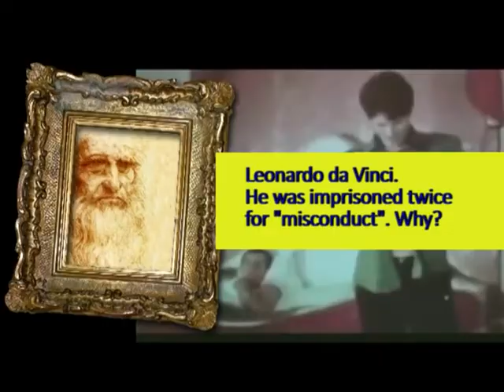Video Tuttaltrastoria EN